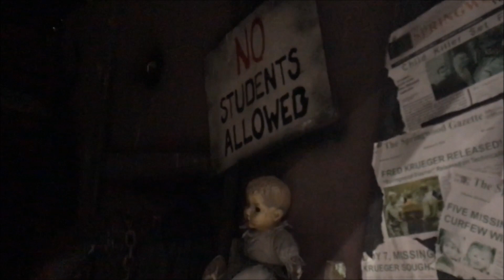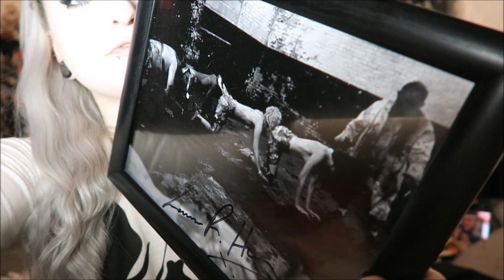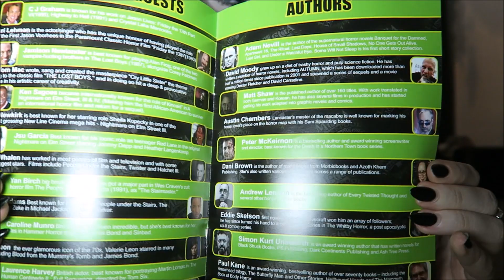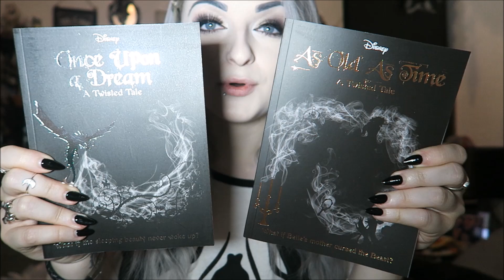Horror Con Haul & Vlog - Liverpool Horror Convention!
I forgot to mention I met a subscriber and fellow Youtuber at Horror Con - The Welsh Reviewer, Thank you for saying hello it was great meeting you!!

Sam figure was made by 'Hatters table tops'

or on Instagram - Lunalilyyoutube